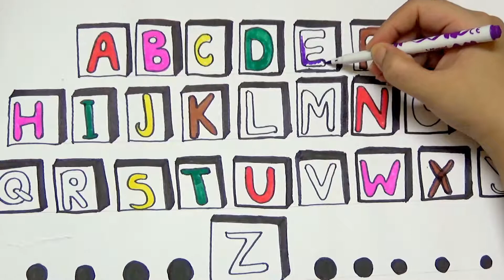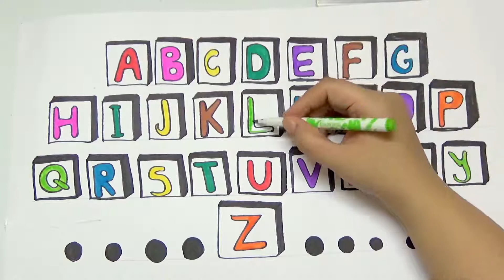HOW TO WRITE ALPHABET BLOCKS-A TO Z BLOCKS FOR KIDS